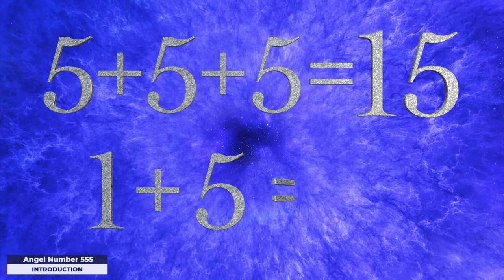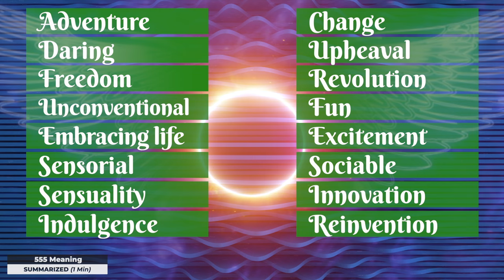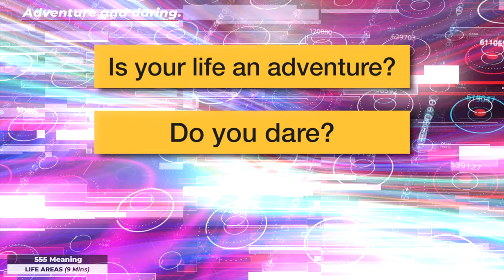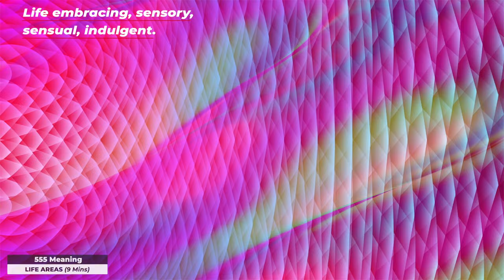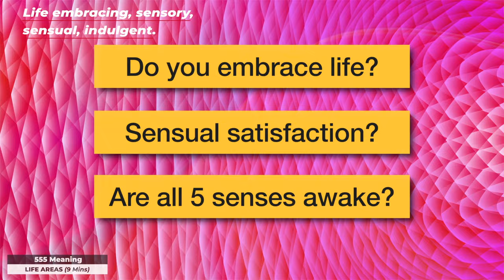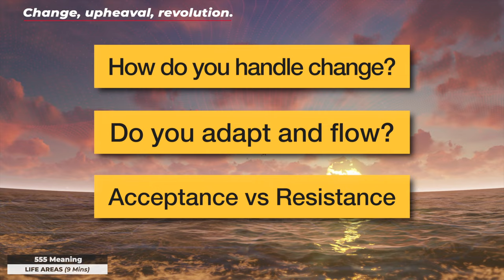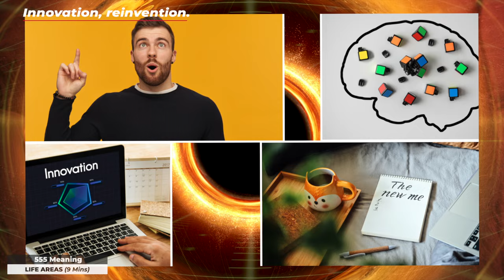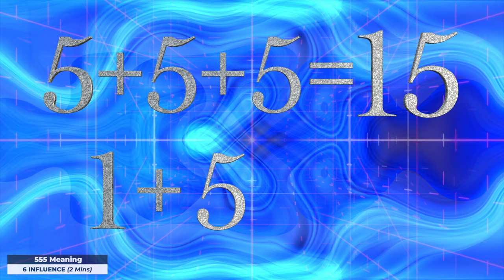555 Angel Number * DYNAMITE Your Life! * Message EXPLAINED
Are you seeing 555? Discover the meaning of Angel Number 555. Angel numbers are messages sent to you from your guardian angels, and manifested in your everyday life, through synchronicity.

In this video we'll talk about the number sequence 555, and explain what message it's carrying, and how you can interpret it when it appears repeatedly in your daily life, by applying numerology.

✅ Free Angel Numbers CARD COLLECTION (55x Inspiring Angel Cards!)

The 555 Angel Number is letting you know that your guardian angels are all around you and are sending you their love and support.  In the moment that you see the number 555 you are surrounded by your angels, who are accompanying you and guiding you at that moment in time.

This message is urgent and specific advice from your guardian angels to guide you on the right path.

The message of Angel Number 555 is telling you that you need to pay urgent attention to some or all of the following subjects:

- Adventure
- Daring
- Freedom
- Being unconventional
- Embracing life
- Sensorial experience
- Sensuality
- Indulgence
- Change
- Upheaval
- Revolution
- Fun
- Excitement
- Socialising
- Innovation
- Reinvention

▶ TIME STAMPS:

00:00 - 555 Introduction
01:57 - Summary of Angel Number 555
03:11 - Meaning of Angel Number 555 (life areas)
11:46 - The influence of the 6
13:33 - Personal significance of Angel Number 555

The important thing to take away from angel numbers is the development of proactive awareness of the programs and patterns deriving from the themes that the number in question represents.

It’s not really about the number 555 itself, but about observing and watching and striving to resolve issues so that you can live and enjoy your life in the best way possible.

If you are seeing Angel Number 555 repeatedly, some important questions to reflect on and ask yourself are:

Do you feel that life is an adventure? Or is your life too cautious, prudent, and careful? Would a touch of adventure go a long way?

Are you often opening new horizons and discovering new things, or are you stuck in the same old pattern time and again?

Do you dare to go for what you really want in life? Does the phrase “who dares wins” inspire you, or make you recoil in fear?

Do you feel that you have the reins in your life? Or do you feel controlled by others? How would you feel if you had complete freedom to control your own path?

What is limiting you in life? Reflect on what limits have been set and whether they have been set by others or by yourself. Are these limits helping or hindering you?

In what areas of your life are you following convention? Are you really acting according to your true values, or just playing it safe?

Do you really embrace life, or do you feel like a spectator? Do you desire to indulge in sensorial or sensual pleasures? Are your five senses dormant, or exploding with what life has to offer?

How do you handle change? Do you have the ability to adapt and to flow, or does change cause you great upheaval and resistance?

Do you have enough fun and excitement in your life? Sometimes this might be lacking because you’re not actively seeking it.

How is your social life? Are you meeting new people and having new experiences? Are you looking after this area of your life, or are you neglecting it?

How often do you use your creativity and innovation to find a way to break out of the status quo? Have you spent your life frozen in time and never reinventing yourself?

I hope you enjoy my video and find it inspiring!

✅MANIFESTING TOOLKIT: Eliminate your subconscious blocks and reach your full potential

RECOMMENDED RESOURCES: